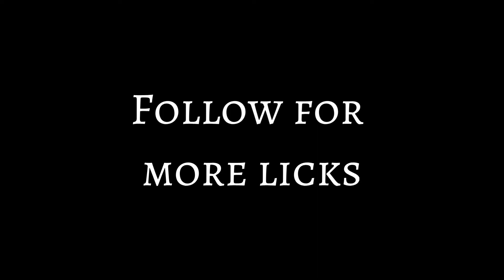UPTOWN FUNK | Snare Cover